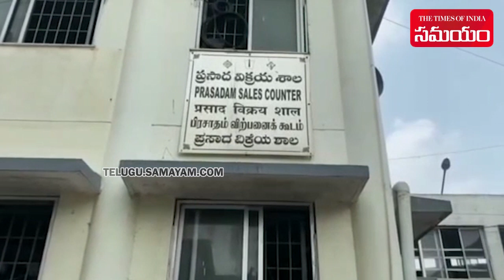Good News | IRCTC Summer Special Packages to Tirumala | Samayam Telugu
IRCTC Tourism is Offering Affordable Online Package Booking for Encouraging Tourism in India. The Ministry of Tourism Provide Best Travel and Tour Packages.